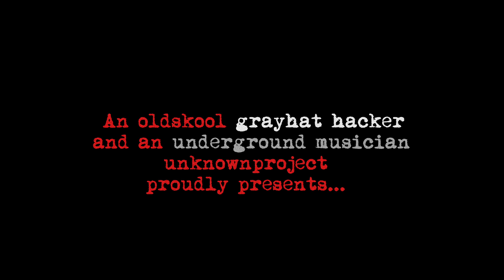Silent Hill Homecoming - Patch 2.50 [Intro] [Teaser]